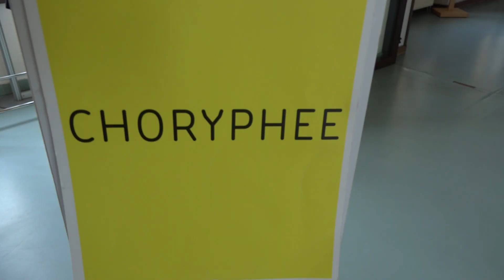SOLO "EROS Dieu de l'Amour" - Chorégraphié par Matthieu Barrucand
Voici un extrait du solo que m'a chorégraphié Matthieu Barrucand. Je suis ravi de retravailler pour Matthieu en le remerciant de sa confiance envers moi !

Les dates des prestations seront toutes postées sur mon Facebook. Bon visionnage...

Chorégraphe :
-Matthieu Barrucand

Montage :
-Yoann Bergero